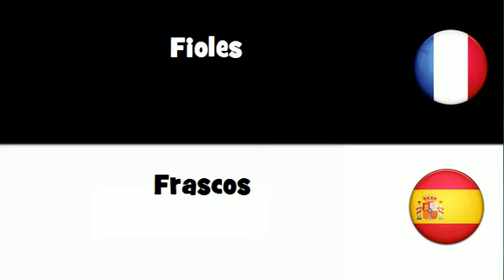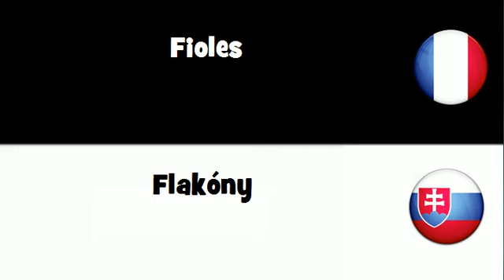VOCABULAIRE EN 20 LANGUES = Fioles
frenchwithvincent VOCABULAIRE EN 20 LANGUES = Fioles